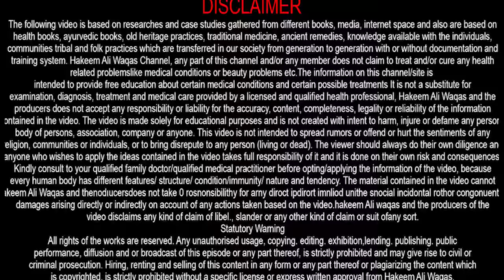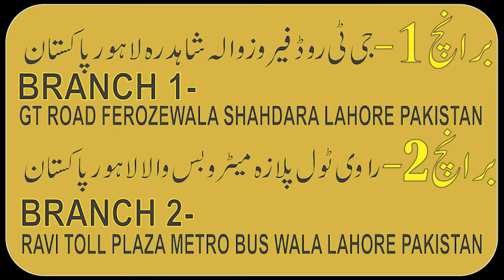JONK AUR GADHAY WALA TILLA | جونک اور گدھے والا طلاء | जोंक और गधा वाला तेल | 00923015959598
► NOTE:  Only For Adults. Not for Kids.
► We welcome you to our channel. We treat people with herbs so that they can live their lives in peace.We aim to take care of your health.In this part of life we can't take care of our health. Our first priority is to give you good advice according to your health.
► NOTE:  Here Some Videos are 18+.
► For order or Details
Call or Whatsapp
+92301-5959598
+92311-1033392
► Agar koi bhai ye JONK AUR GADHAY WALA TILLA lena chahta hai to ham se rabta kar sakta hai kisi bhi country main delivery ki sahulat mojood hai.
► IS VIDEO MAIN MAIN APKO LIVE JONK AUR GADHAY WALA TILLA BANA KAR DEKHA RAHA HU TA KE AP BHI ISKO BANA KAR INSANIYAT KI KHIDMAT KAR SAKAIN
MAINAY VIDEO MAIN KOI CHEEZ NAHE CHUPAYE OR AGAR MAZEED KOI CHEEZ SAMAJH NA YE TO AP MUJH SE PUCH SAKTAY HAI.

►اس ویڈیو میں میں آپکو لا ئیو جونک اور گدھے والا طلاء بنا کر دکھا رہا ہوں تا کے آپ بھی اس کو بنا کر انسانیت کی خدمت کر سکیں میں نے ویڈیو میں کچھ بھی نہیں چھپاہا اوراگر مزید آپ کو کچھ سمجھ نہیں آتا ہے تو ، آپ مجھ سے پوچھ سکتے ہیں

Cover Topics:
1: leech
2: nafs ka tila
3: leech oil for men
4: jonk oil
5: jonk ka tel
6: jonk ke fayde
7: jonk se ilaj
8: jonk aur gadhay wala tilla
9: jonk
10: جونک
11: mardana auzo ki taqat k liye khas tila
12: ali dawakhana
13: ali hakeem
14: ganda khoon
15: hijama alternative
16: tila jaat
17: nafs ki sakhti ka tila
18: nafs ki kamzori ka ilaj
19: nafs ke liye tila
20: hakeem
21: tila banane ka tarika
22: ajmal dawakhana
23: hakeem
24: jonk oil ke fayde in hindi
25: timing oil in pakistan
26: azu tanasul
27: hakeem ali waqas
28: ali waqas